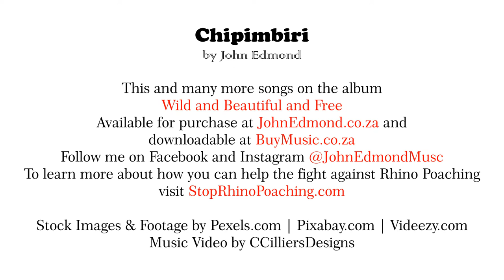Chipimbiri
Our rhinos need our love and protection, there are still too many poachers trying their best to destroy such a wonderful animal, all for a misguided notion of a potion.

There are many amazing organisations out there doing their best, check out how you can help;

Follow this link to order the CD box set Song Safari In Africa